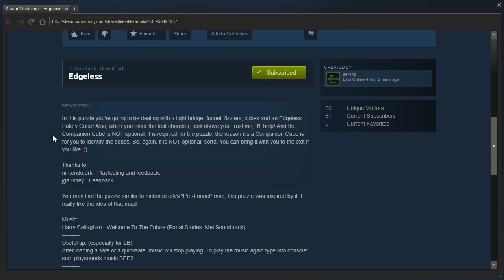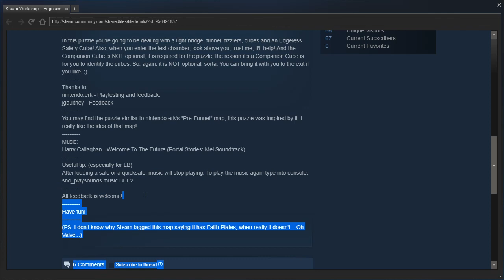Portal 2 PeTI - "Edgeless" by aerond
Blind playthrough. Neat map, aerond! I think this is your best one yet out of the ones I've played.